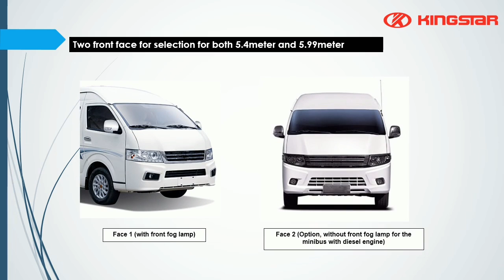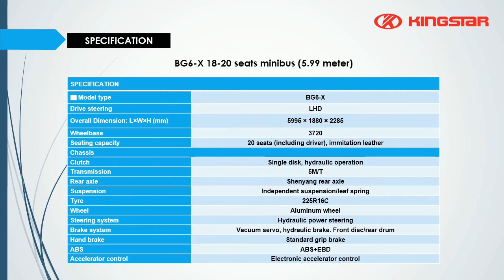Best Small vans - 18 seater bus - Right hand drive cars for sale - KINGSTAR minibus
For more minibus manufacturer information, please refer to our For more details of Best Small vans - 18 seater bus - Right hand drive cars for sale - KINGSTAR minibus, please kindly refer to:https: //

Para obtener más información sobre el fabricante del minibús, consulte nuestro sitio web Para más detalles de Mejores furgonetas pequeñas - Autobús de 18 plazas - Coches con volante a la derecha a la venta - Minibús KINGSTAR, por favor, consulte amablemente